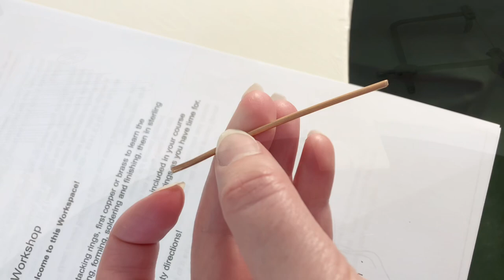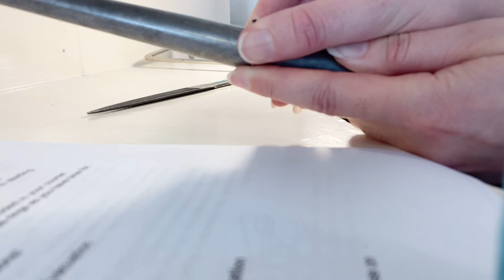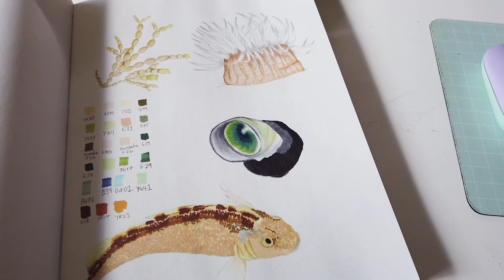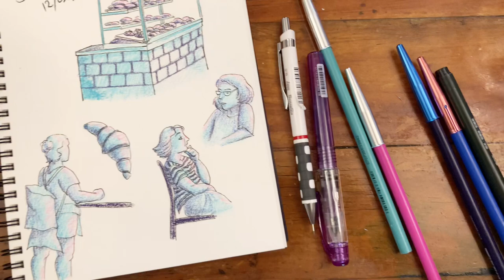Studio Vlog Jan - Feb 2023 | Jewellery Design | Vintage Fountain Pen | Time Lapse Painting!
Hi everyone,

Here is the studio vlog for January/February 2023!

In this vlog:
00:00 Making my own stacker rings at Workspace Studios, Wellington NZ.
04:29 Starting some new copic marker illustrations for a postcard design
06:58 A musical trip to the Botanic Gardens
07:19 Unboxing a vintage De La Rue Onoto Junior fountain pen
07:55 More copic marker illustrations!
08:54 Gorilla oil painting work in progress - time lapse
09:54 Taiyaki and handmade keychain from Tanuki and Co.
10:36 Cafe Drawing with a bright limited palette for fun!

If you would like to support my art and content creation, get behind-the-scenes sneak peeks, comics, art prints and more - please